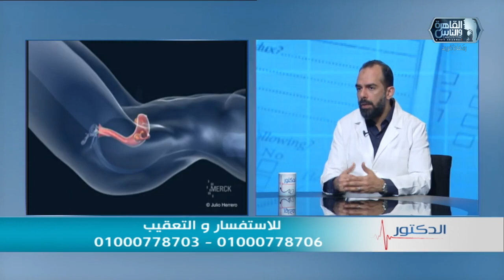الدكتور | اسباب متلازمة فرط تنشيط المبيض وطرق العلاج مع دكتور أحمد مرتضي طلبة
الدكتور | الحلقة الكاملة 26 ابريل 2023 مع دكتور أيمن رشوان